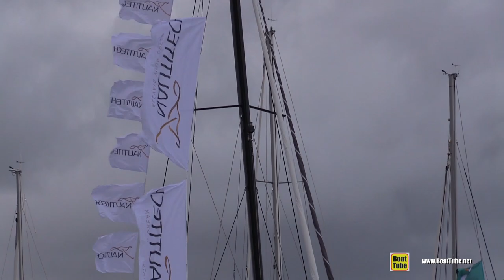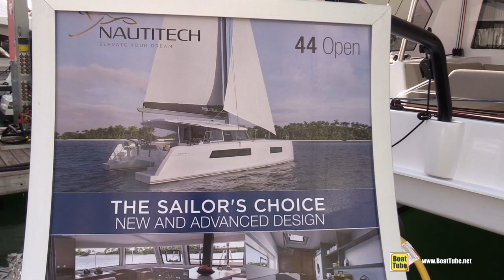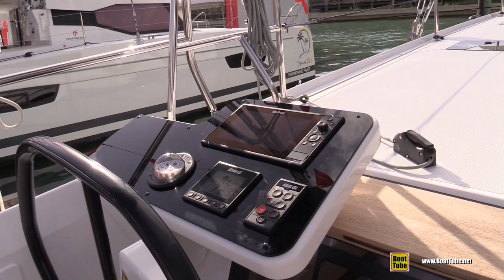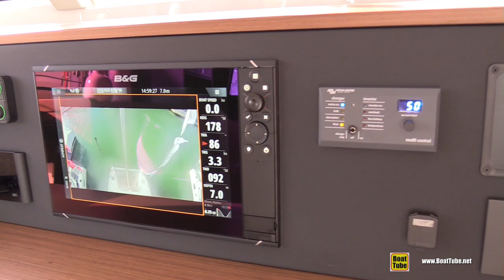2022 Nautitech 44 Open Catamaran - Walkaround Tour - Debut at 2022 Miami Boat Show